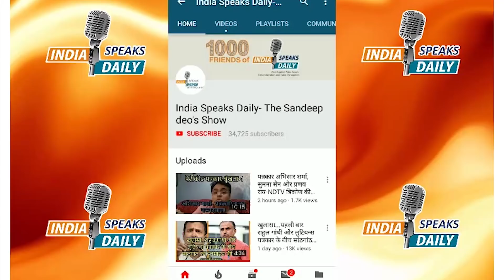PM Narendra Modi की वैश्विक कूटनीति और जर्मनी की भूमिका!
is a revolutionary news portal where stories are based on truth and in-depth research.

देश विरोधी छद्म पत्रकारिता के खिलाफ इस YouTube चैनल के सक्रिय सदस्य बनें! News subscription मॉडल के तहत नीचे दिए खाते में हर महीने (स्वतः याद रखते हुए) नियमित रूप से 100 Rs डाल कर India speaks Daily के साहसिक, सत्य और राष्ट्र हितैषी पत्रकारिता अभियान का हिस्सा बनें। सहभागी और सक्रिय सदस्यों को मिलने वाली सुविधाएं.

1) आपके गंभीर सुझाव को संपादकीय बोर्ड गंभीरता से लेगा और उस पर अमल करने का प्रयास करेगा।

2) संदीप देव के WhatsApp Broadcast सूची में आपको शामिल किया जाएगा और आपको हर लाइव की सूचना से अपडेट रखा जाएगा।

3) आप WhatsApp के जरिए सीधे संदीप देव से जुड़ सकेंगे।

4) सुपर चैट में शामिल होने पर हमेशा आपके प्रश्न का उत्तर Live दिया जाएगा।

5) गंभीर मुद्दों पर आपके पोस्ट, लेख, ट्वीट एवं विचार को शो में शामिल किया जाएगा।

6) संदीप देव की  लिखित व उनके द्वारा हस्ताक्षरित पुस्तक निःशुल्क कुरियर एवं डाक खर्च के जरिए केवल एमआरपी रेट पर उपलब्ध कराया जाएगा।

धन्यवाद.
आपका
लेखक एवं संस्थापक संपादक
Indiaspeaksdaily.com
Bank Details:
KAPOT MEDIA NETWORK LLP
HDFC Current A/C- 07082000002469 & IFSC: HDFC0000708

Paytm/UPI/ Pay/ Google Pay- 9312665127
WhatsApp के लिए मोबाइल नं- 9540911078